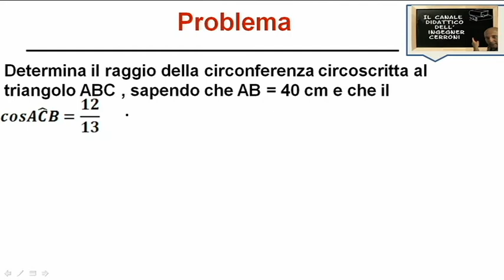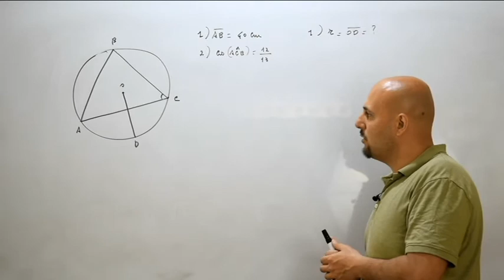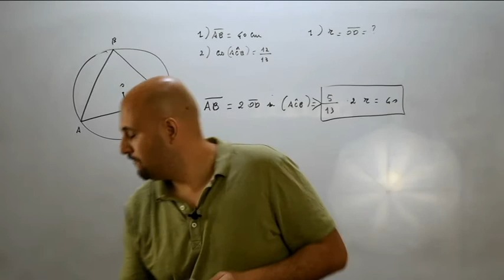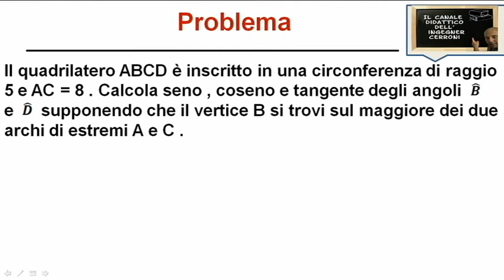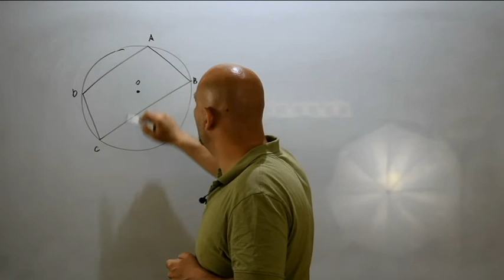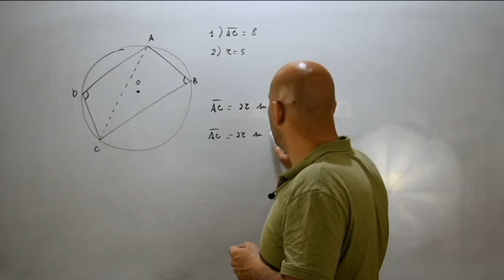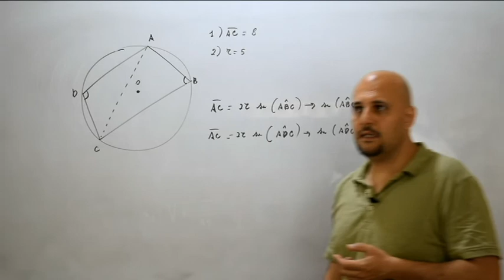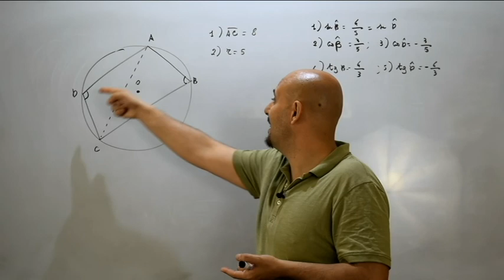Teorema della corda altri 2 problemi ( 62 )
In questo video vengono risolti nel dettaglio altri due problemi riguardanti l'applicazione del noto Teorema della Corda e tratti dal testo degli autori Bergamini - Trifone - Barozzi .